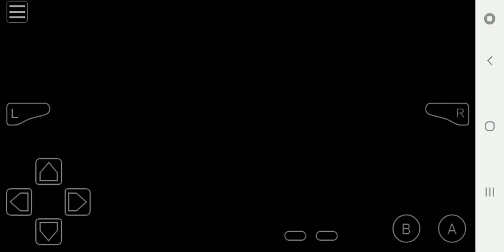Pokemon The Last Fire Red 4.0 Find Moltres Galar